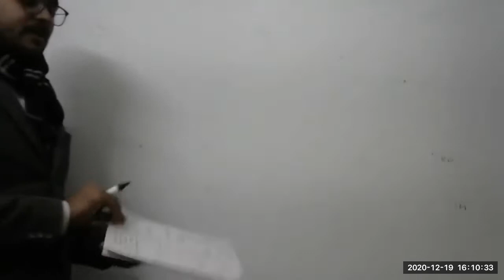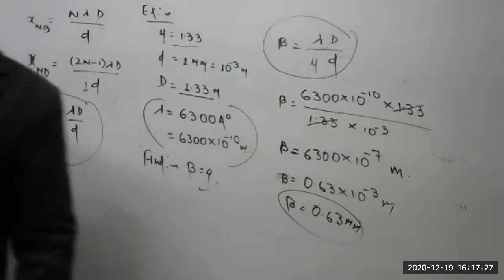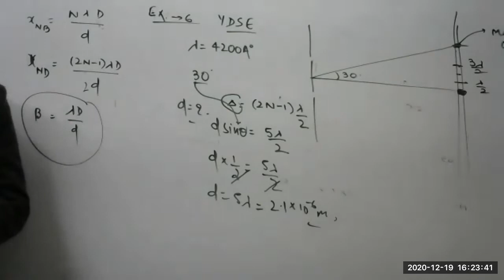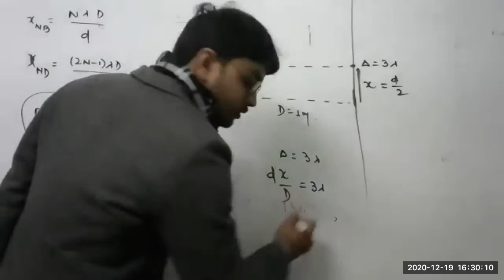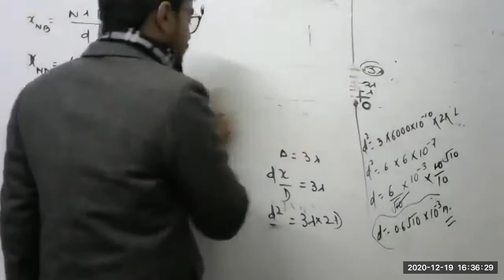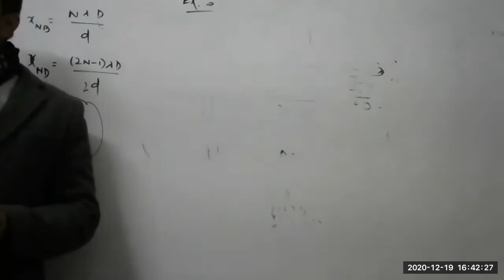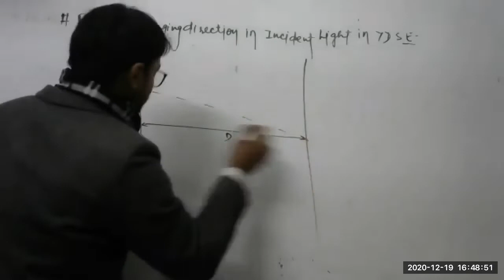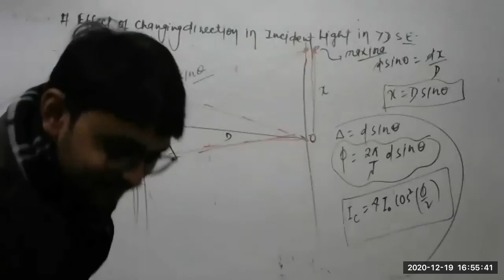Physics Lecture Target JEE/NEET#2021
Lecture No-2347
In this physics lecture we discussed about Wave Optics